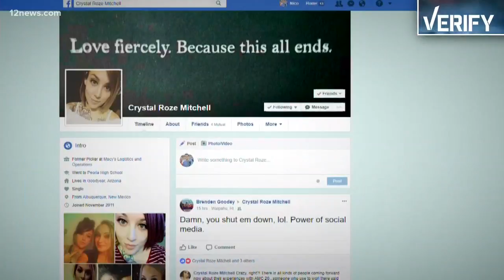Local AMC says theater treated for bedbugs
Is it possible to take bedbugs home with you from a movie theater?